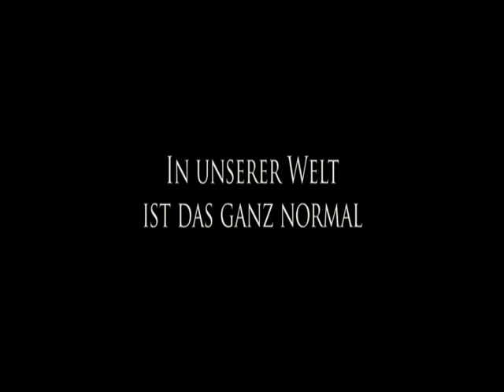Annette Focks - DSCHUNGELKIND (2011) - Soundtrack Suite